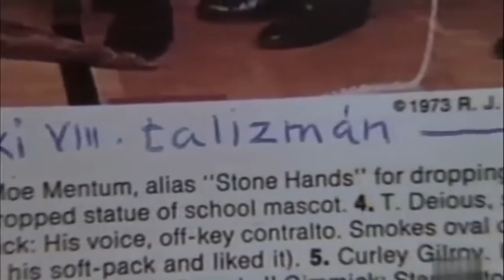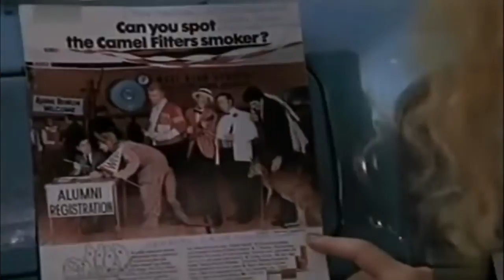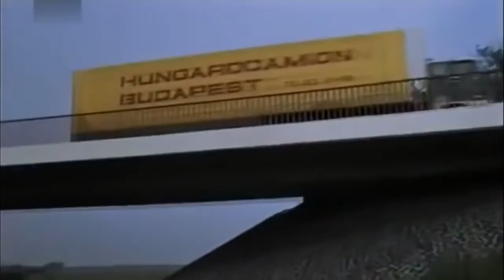A kenguru - teljes filmzene 1975/76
1. Fonográf – A kenguru
2. Bergendy – Kikapcsolom az idegrendszerem
3. Skorpió – Lead Me Through The Night (Vezess át az éjszakán)
4. Gemini – Azon a szombat éjszakán
5. M7 (együttes) – Nincs arra szó
6. LGT – Lady Of The Night (Álomarcú lány)
7. Koncz Zsuzsa & Fonográf – I Love You
8. Zalatnay Sarolta & Generál – Gyere egyedül
9. Kovács Kati & Gemini – Nem biztos semmi
10. Delhusa Gjon & Gemini – Mondj valami szépet
11. Bódy Magdi & M7 – Hova mész?
12. Generál – Hányszor mondtam neked
13. Omega – Never Feel Shame (Ne legyen)